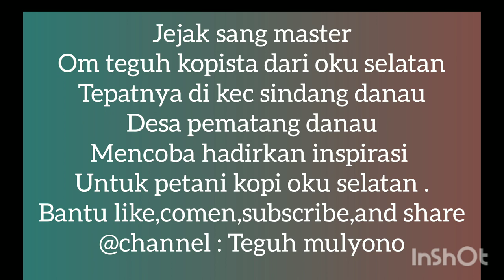kopista oku selatan , hadirkan inspirasi bersama klon arsyad